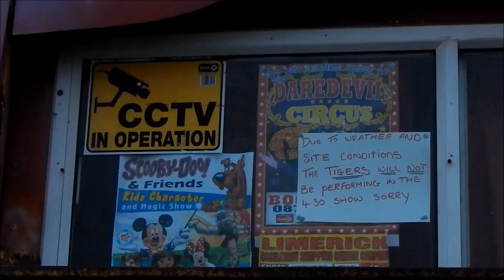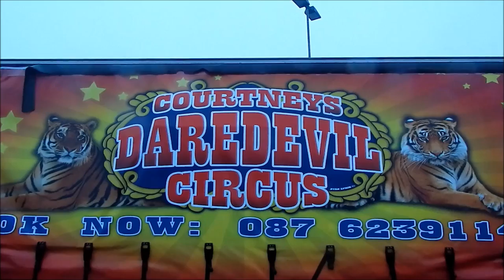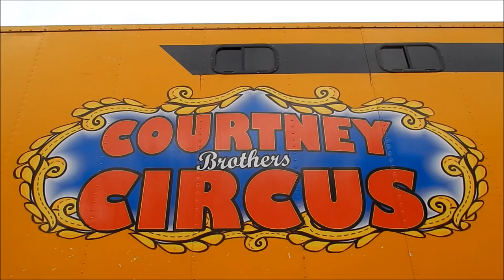Courtney Brothers Circus Build Up 2016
Courtney Brothers' Daredevil circus transport and big top build up at Castletroy Shopping Centre, Limerick.